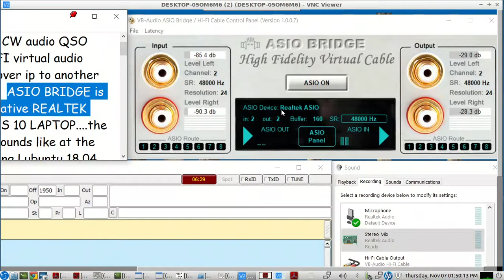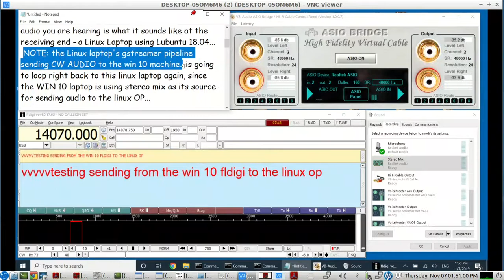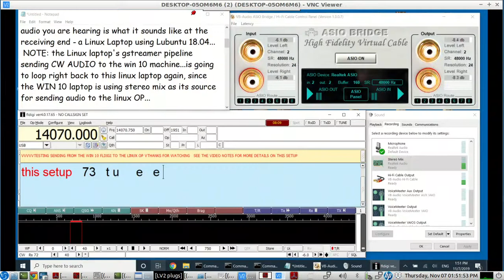Windows 10 - Morse Code Audio over ip using Gstreamer, AsioBridge & VB-Audio's Hi Fi Cables(pt1)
SETUP:
asiobridge is using the windows 10 laptop's native Realtek ASIO driver
- fldigi sends its output to the VB-AUDIO Hi Fi CABLE ...which routes through the ASIOBRIDGE and goes to the windows 10 sound card so the win 10 op can hear their own sidetone...but CW AUDIO also goes out the VB-AUDIO Hi Fi virtual audio cable...which is where the win 10's Gstreamer transmit pipeline is "listening" in order to send CW AUDIO with OPUS CODEC encoding to another CW OP over the internet

when the "other" CW OP sends to the WIN 10 op, the Gstreamer RECEIVE pipeline sends that audio to the Hi Fi virtual audio cable which routes through the ASIOBRIDGE to the WIN 10 OP's sound card

The ASIO BRIDGE, by using the Realtek ASIO DRIVER,  provides Low Audio Latency operations for Morse Code Keying

HERE ARE THE GSTREAMER SCRIPTS used by the WIN 10 OP

TRANSMIT:
C:\gstreamer\1.0\x86_64\bin
gst-launch-1.0.exe -v  wasapisrc device="\{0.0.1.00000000\}.\{be6b76e0-754f-4a7c-9e5e-6e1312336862\}" ! queue !  audiorate ! audioresample ! audioconvert ! opusenc bitrate=512000  ! rtpopuspay ! rtpstreampay ! queue ! udpsink host=(ip address of the  other OP) port=7777

RECEIVE:
C:\gstreamer\1.0\x86_64\bin
gst-launch-1.0.exe -v udpsrc  port=7778 ! "application/x-rtp-stream, media=(string)audio, clock-rate=(int)48000, encoding-name=(string)OPUS, sprop-maxcapturerate=(string)48000, sprop-stereo=(string)1, payload=(int)96, encoding-params=(string)2" ! rtpstreamdepay ! rtpopusdepay !  opusdec ! audioconvert ! audiorate ! audioresample ! queue ! wasapisink device="\{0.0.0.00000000\}.\{680aaaa8-c8bd-4f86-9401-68c9421c573e\}" buffer-time=30000